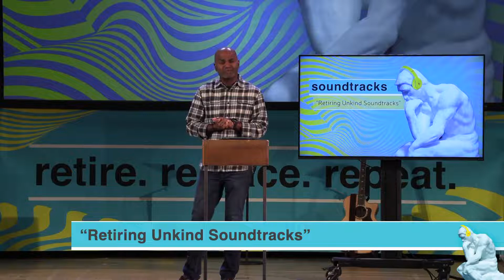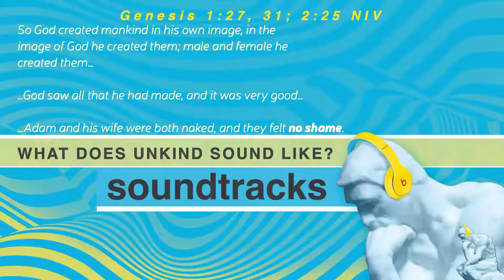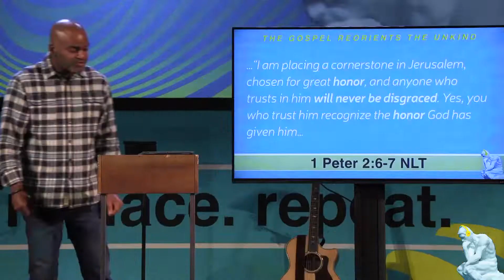Retiring Unkind Soundtracks.mp4